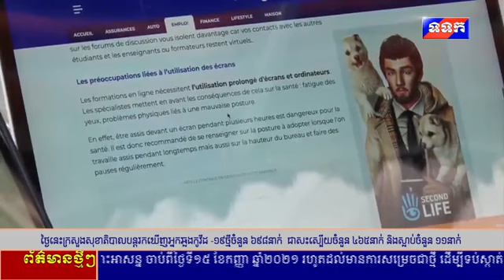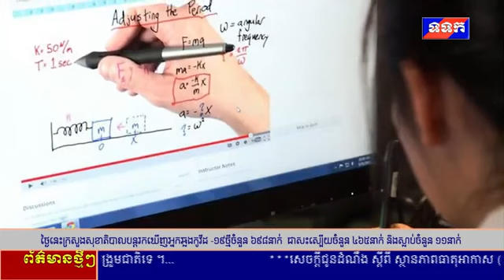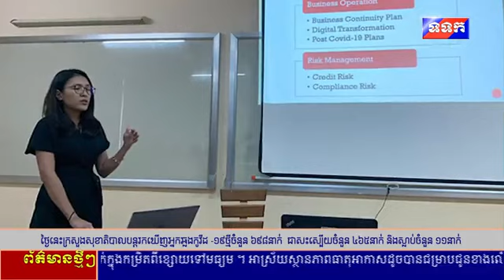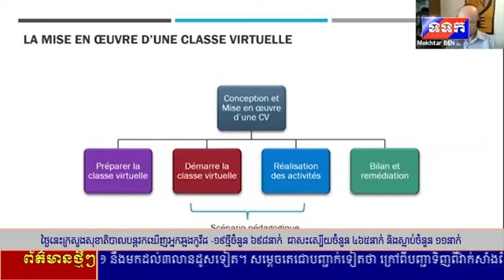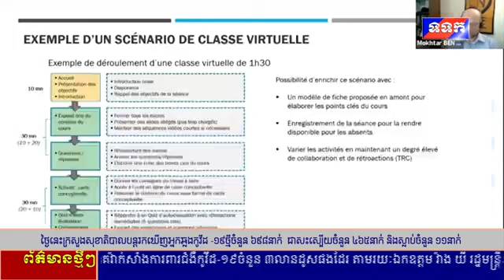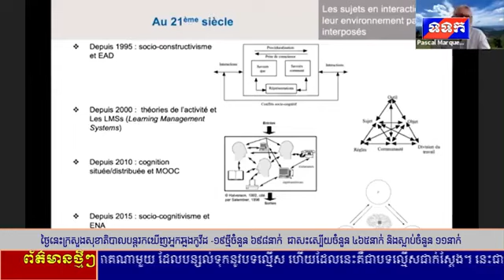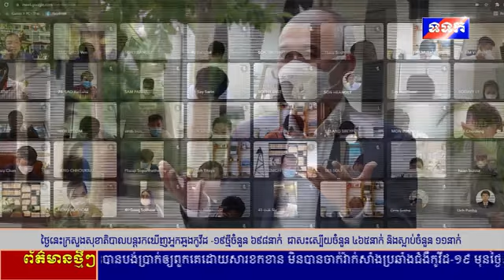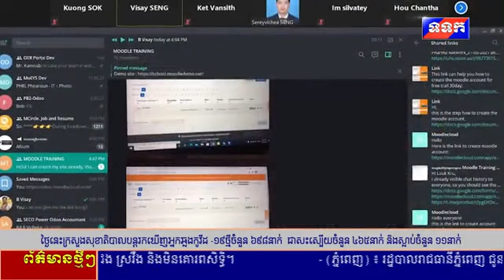ការសិក្សាតាមអនឡាញ នៅតាមសាកលវិទ្យាល័យ ដើម្បីចូលរួមប្រយុទ្ធប្រឆាំងការឆ្លងរាលដាលជំងឺកូវីដ-១៩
ថ្ងៃទី១៧ ខែកញ្ញា ឆ្នាំ២០២១